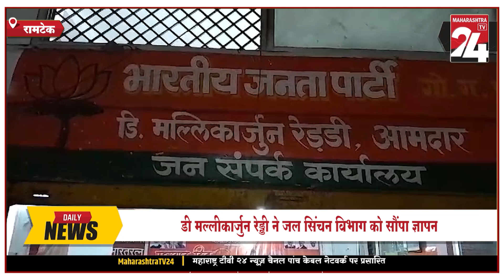रामटेक- पेंच नहर का पानी किसानों के लिए छोड़ने की मांग ||17 JULY 2024